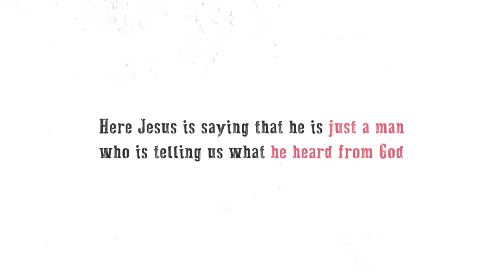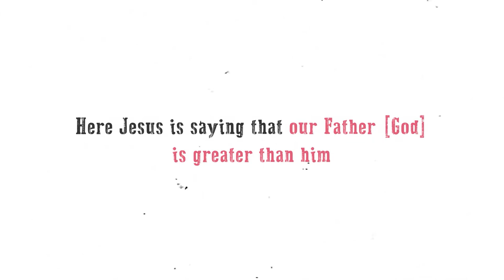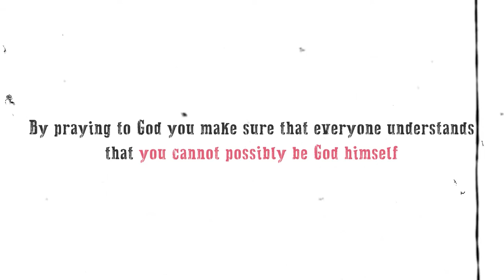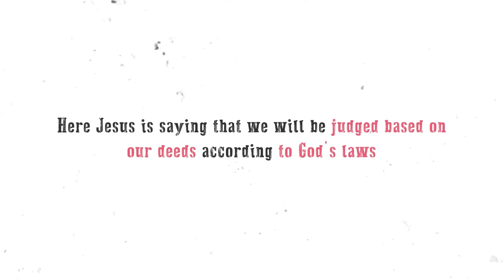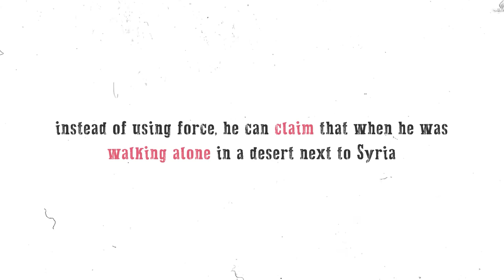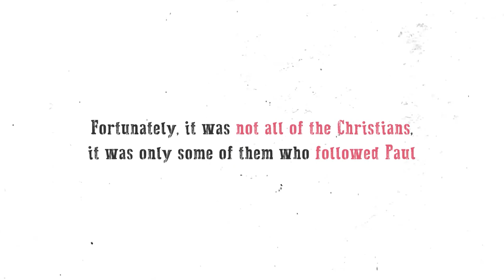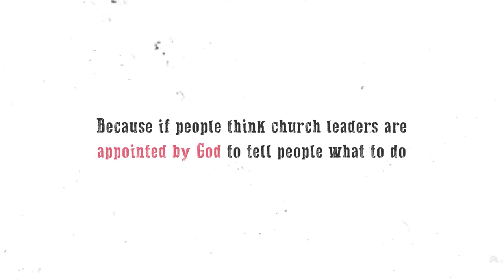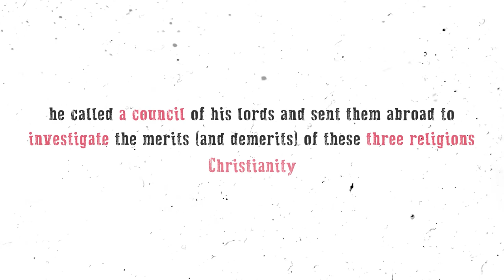How did prophet Jesus became God Jesus in just 300 years | Deen Academy